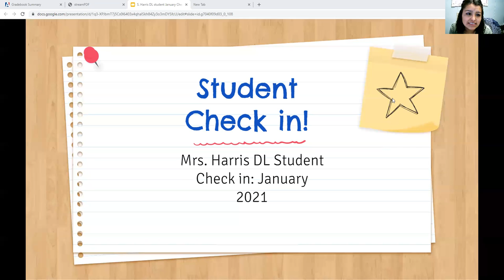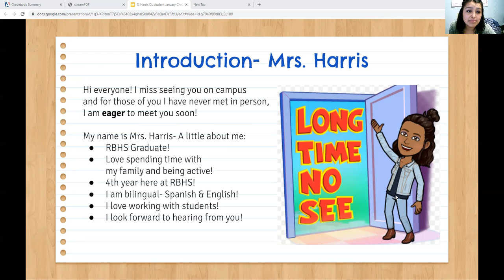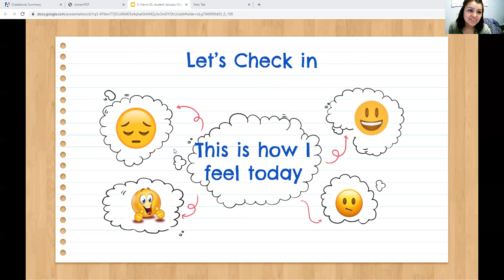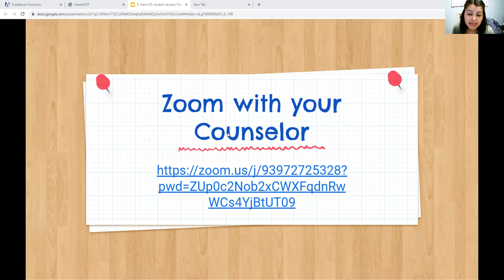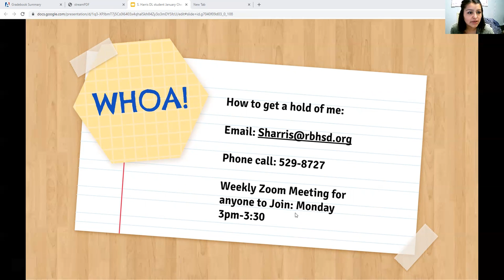January Distance Learning Student Check in